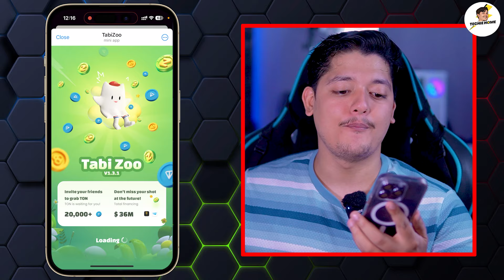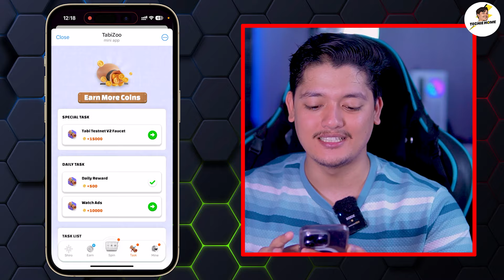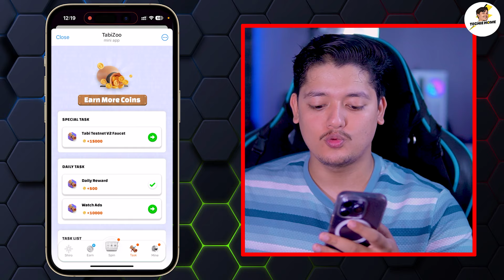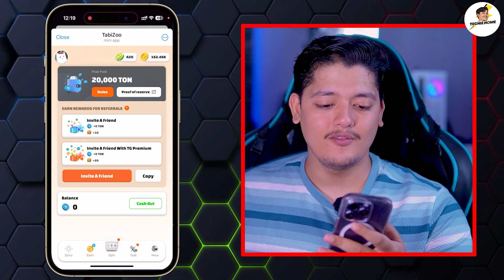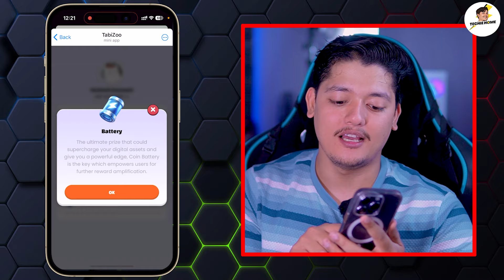50 Profit Soon 🤑 - TabiZoo Mining Backed By Binance - Tabizoo Airdrop Address TG Mining Bot 2024 🚀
In this video, we are talking about the TabiZoo Mining Backed By Binance.

tabizoo airdrop address,
tabizoo listing date,
tabizoo airdrop evm address,
tabizoo wallet,
tabi zoo airdrop,
tabizoo walletconnect,
tabizoo earn $TON directly,
tabizoo  telegram coin,
tabizoo telegram mining,
tabizoo  telegram listing,
tabizoo mining crypto bot,
tabizoo  telegram airdrop,
tabizoo telegram Mining bot,
free crypto mining telegram 2024,
free crypto telegram bot,
mobile crypto games tap to earn,